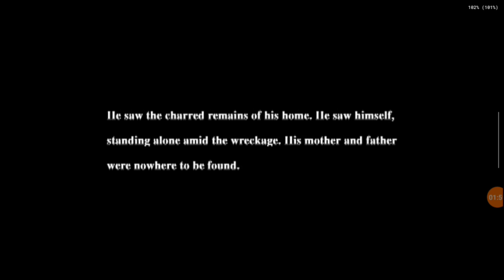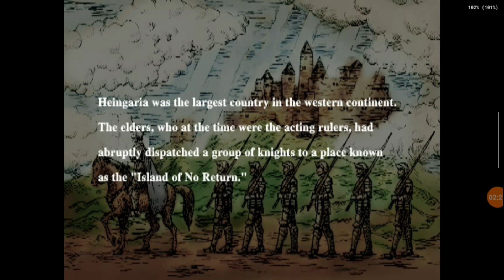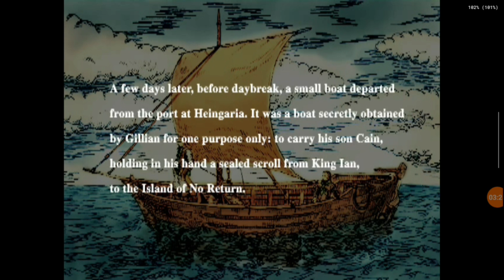This game is like Dragon Quest & Kings Field had a goth baby [Eternal Ring Playthrough on Retroid 4]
Thank you to @Frostynezz for recommending this awesome game! I've been terrified of Kings Field my whole life and somehow I never heard of this game! It looks like a more adventurey role play take on Kings Field and that is just EPIC. I'm super excited to dive in and see what heinous secrets lurk on the Lonely Island!!

Play Beasties of Greenhollow!